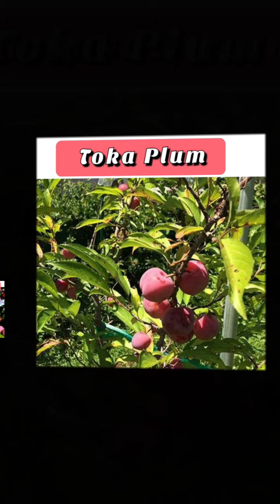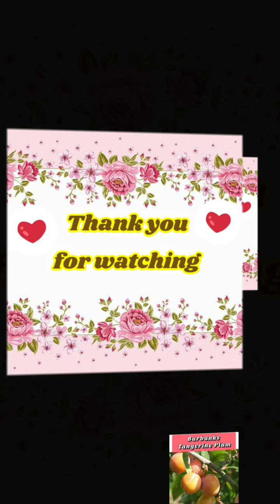DELICIOUS PLUM FRUITS Varities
A plum is a fruit of the subgenus Prunus of the genus Prunus. The subgenus is distinguished from other subgenera (peaches, cherries, bird cherries, etc.) in the shoots having terminal bud and solitary side buds (not clustered), the flowers in groups of one to five together on short stems, and the fruit having a groove running down one side and a smooth stone (or pit).

Scientific classificatione
Kingdom: Plantae
Clade: Tracheophytes
Clade: Angiosperms
Clade: Eudicots
Clade: Rosids
Order: Rosales
Family: Rosaceae
Genus: Prunus
Subgenus: Prunus subg. Prunus

Credit to the following:
Musician: Evangelos

Photos & Information
Flickr

*This video was made just for public Information & presentation purposes only and STRICTLY NOT FOR SALE